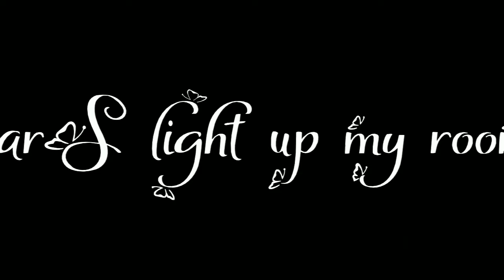talking to the moon — natsu x lisanna — nali